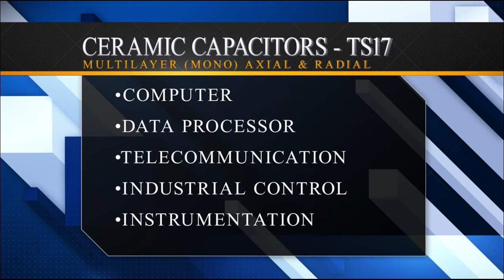Suntan MLCC Multilayer Ceramic Chip Mono Capacitor with Axial & Radial Lead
Ceramic Capacitors

Wide application in computer, data processor, telecommunication, LED light
Industrial control, and instrumentation equipments, etc.

Built by superior moisture and shock resistant epoxy coating, can
be supplied in both bulk or tape and reel package for automatic
insertion in printed circuit board.